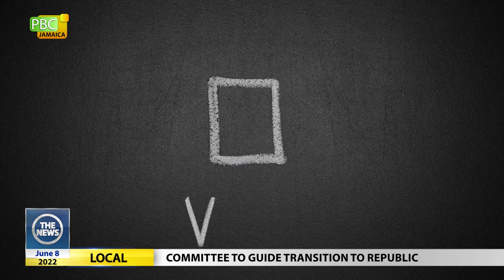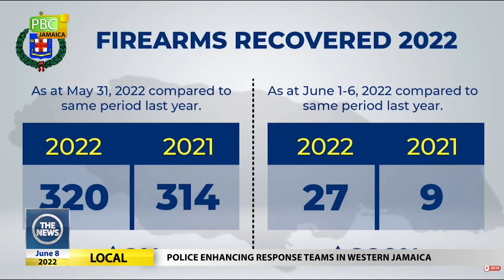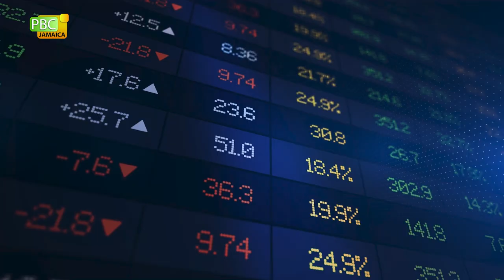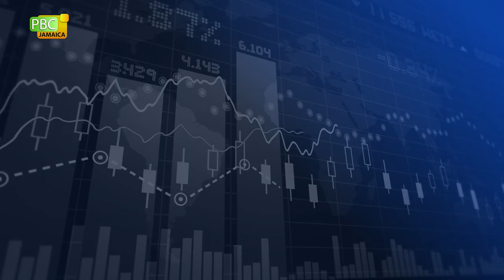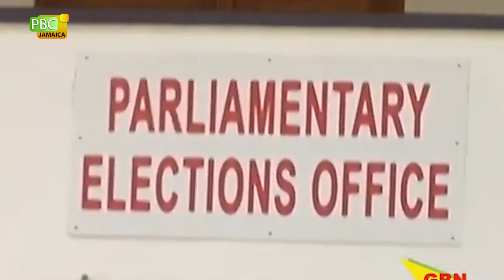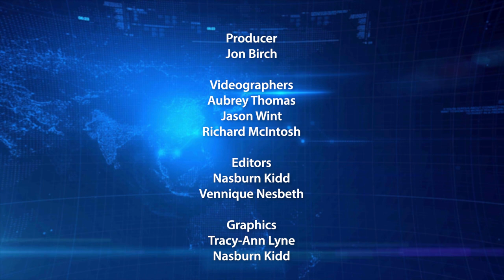The News June 8 2022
00:00 Local News
13:58 Business News
19:42 Regional News
27:00 Sports News